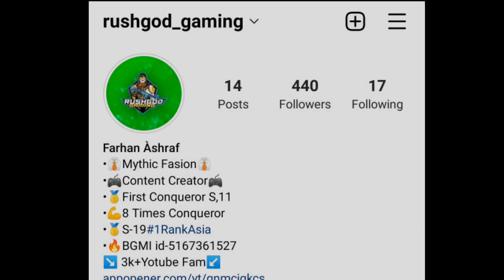🔥I Reached India No.1 In Survival Ranking | Bgmi Solo Conqueror Rank Push Tips And Tricks | Rushgod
🥇ACHIEVMENTS🥇

                 🕹️GAME DETAILS🕹️

💥NAME-: RushGodGmingYT

                  🎮MY GEARS🎮

📱 DEVICE-:ONEPLUS 9 5G (💸₹50,000)
➡️ VARIENT-: 8GB RAM 128GB ROM
🎥 SCREEN RECORDER -: INBUILT

🎧 EARPHONES🎧

1➡️ realme buds 2 (💸₹600)
2➡️ PtronBoom3 (💸₹600)

A3,A5,A6,A7J2,J5,J7,S5,S6,S7,59,A10A20,A30,A50,A70 //

 😅Ignore Tags😅

solo conqueror bgmi  rank push season C1s3 tips and tricks,